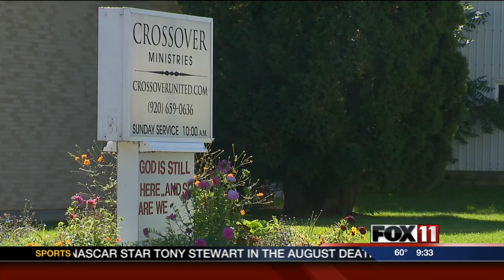Pastor Sexual Assault Investigation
A pastor at an interdenominational Black Creek church was charged in Brown County for sexual assault.